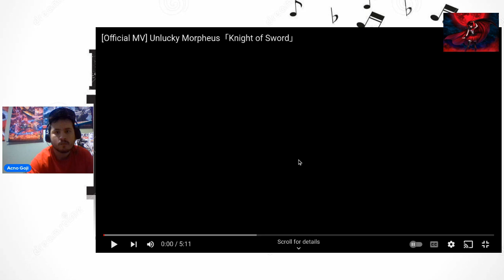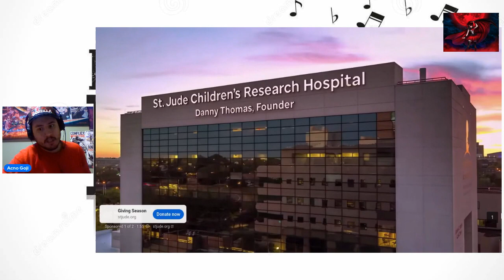Reaction to Knight of the Sword by Unlucky Morpheus